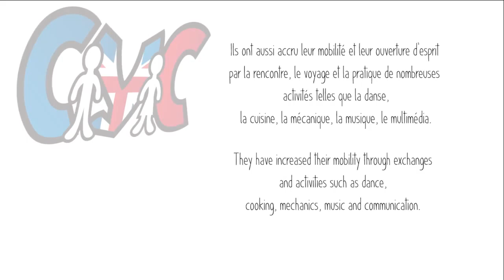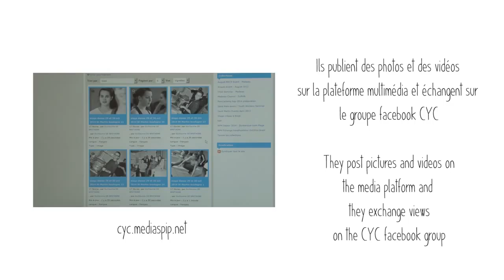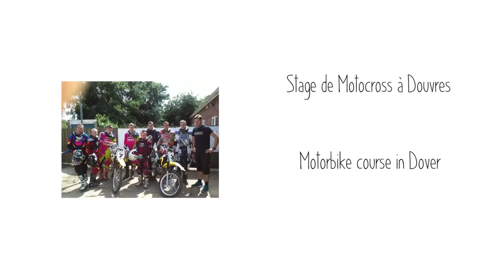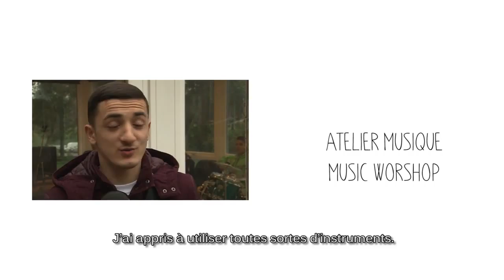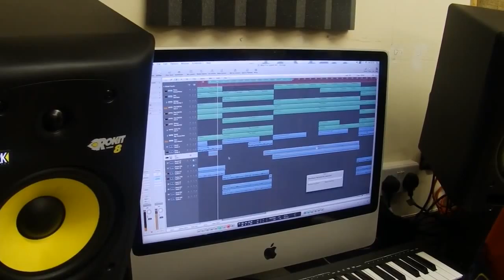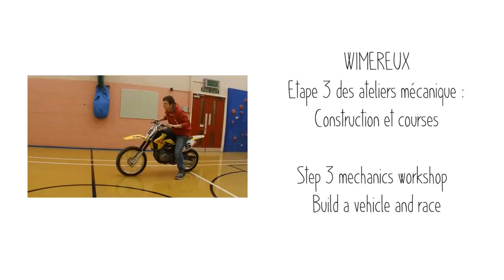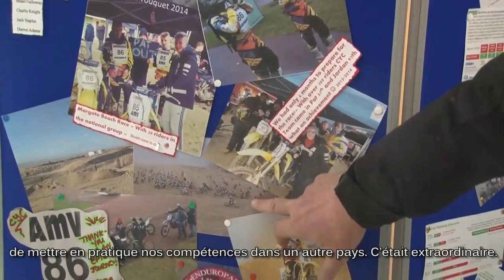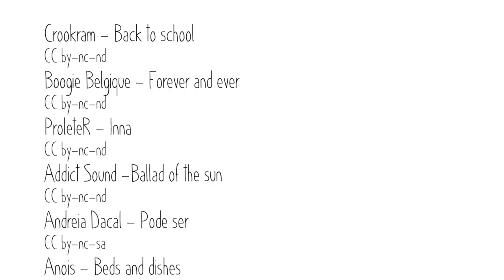Final film Interreg CyberYouthConnection european project 2012-2015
Final film of the Interreg european project Cyber Youth Connection 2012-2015.
Film final du projet européen Interreg cyber youth connection qui s'est déroulée de 2012 à 2015.
Réalisé par l'association TGB (Télévision Générale Brestoise).